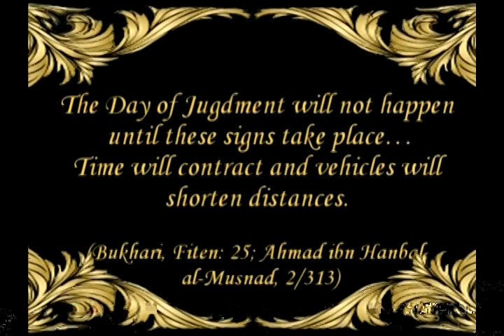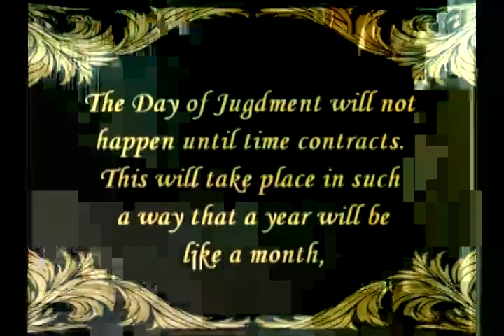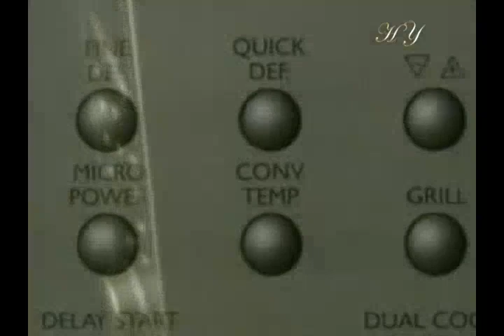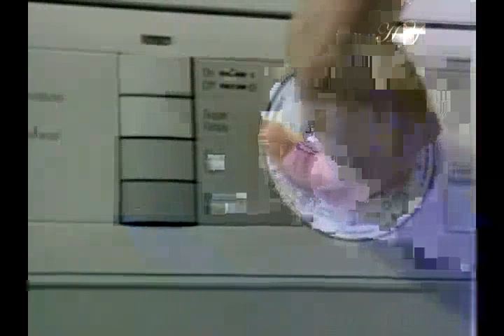The contraction of time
From "The portents of the end times are one single whole" documentary